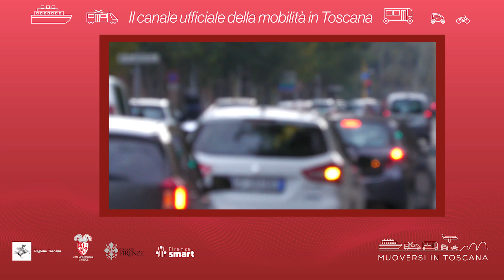Muoversi in Toscana - Edizione delle 8 del 5 febbraio 2024